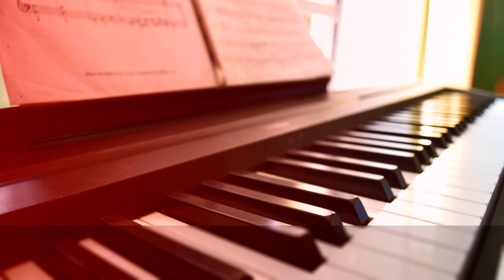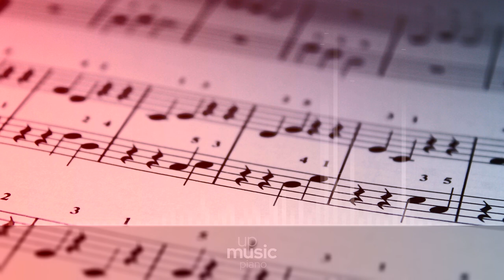Billie Eilish - my future, by Katherine Cordova ∙ upmusic ∙ piano